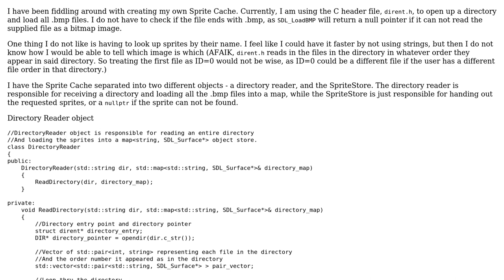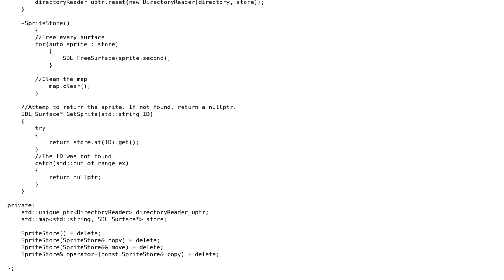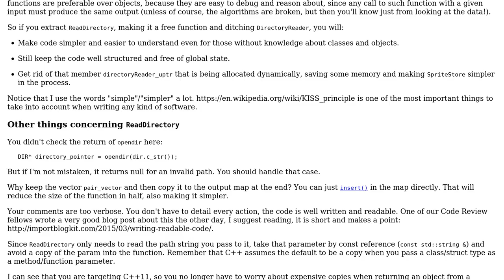Sprite cache and Directory reader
With thanks & praise to God, and with thanks to the many people who have made this project possible! You are responsible for your own actions.